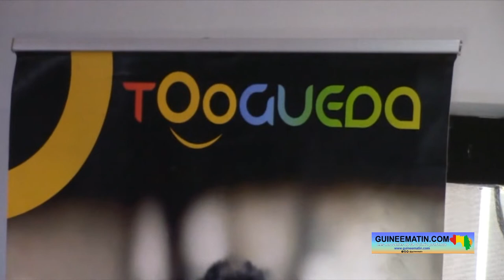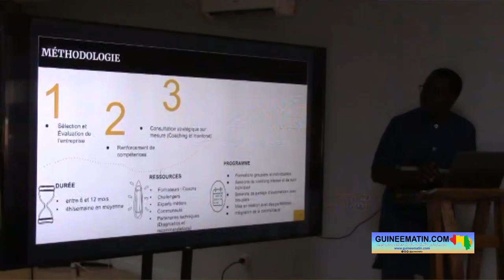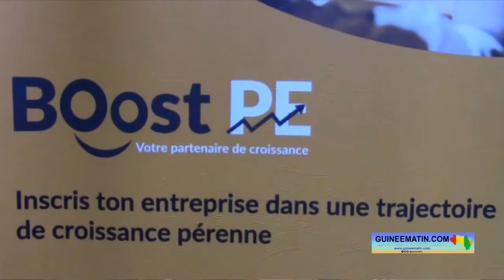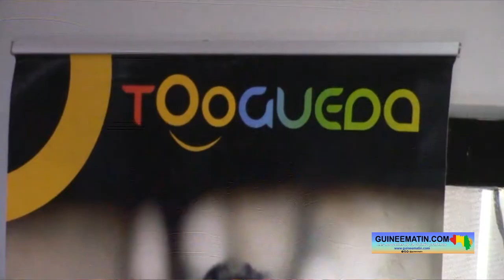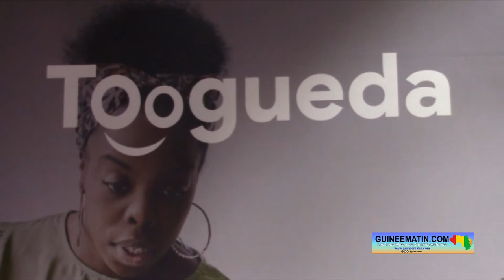Conakry : TOogueda lance son programme « BOost PE » en faveur de 115 PME guinéennes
La plateforme TOogueda a lancé officiellement son programme dénommé « BOost PE », ce mardi 8 novembre 2022, à Conakry. Ce programme vise à accélérer la croissance des PME guinéennes à travers un accompagnement efficace, a appris Guineematin.com à travers un de ses journalistes.

C’est à travers un point de presse que le programme d’accélération « BOost PE » a été officiellement lancé, ce mardi novembre, à Conakry. Conçu et mis en œuvre par la plateforme TOogueda, ce programme a pour objectif principal de structurer, d’apporter de l’innovation et d’accélérer la croissance des PME guinéennes. « L’objectif, c’est d’accompagner 115 petites entreprises dirigées par des jeunes sur les 5 prochaines années », a indiqué Fanta Diaby, la présidente de la plateforme TOogueda.

Elle précise qu’il s’agira non seulement d’un accompagnement technique, mais aussi financier pour favoriser la croissance de ces entreprises. « Donc, on se positionne sur l’écosystème comme facilitateur d’accès au financement. On va en co-financement avec des acteurs financiers de la place pour pouvoir appuyer les petites entreprises et apporter des moyens nécessaires pour leur permettre d’atteindre les objectifs de croissance », a-t-elle souligné, avant d’énumérer ce que sa structure va concrètement apporter à ces entreprises.

« Ce que nous, on peut leur apporter, ce sont les astuces dans une trajectoire de croissance pérenne. Et aujourd’hui, c’est ce qu’on fait avec les partenaires qui accompagnent le programme BOost PE. Et ce qu’on recherche à travers ce programme également, c’est tout ce qu’on peut apporter en termes de croissance des petites entreprises et aussi leur permettre de créer plus d’emplois pour le pays et aussi participer à la création d’une communauté de champions locaux », a fait savoir Fanta Diaby.

 « Nous souhaitons que d’autres acteurs nous rejoignent, parce que le programme (BOost PE) est très intéressant. 115 entreprises, ce n’est pas petit. C’est beaucoup d’emplois créés, des centaines, voire des milliers dans un futur très proche. Donc, on s’attend à ce que des partenaires techniques et financiers et des entreprises aussi nous rejoignent également dans cette belle aventure pour qu’ensemble on puisse créer cette Guinée nouvelle », a-t-elle sollicité.

Les jeunes entrepreneurs âgés de 18 à 35 ans constituent la cible du programme d’accélération « BOost PE ». Ils seront accompagnés dans divers secteurs d’activités, dont l’artisanat, la mode, le tourisme, la restauration, l’audiovisuel et l’art visuel, entre autres. Ils vont s’ajouter à plusieurs autres jeunes entrepreneurs que TOogueda a déjà accompagnés pendant ces cinq années d’existence. Parmi eux, Curtis IRIE, très satisfait de cet appui.

« C’est vraiment un accompagnement sûr et fiable, parce qu’ils vont vraiment te donner une grande vision sur l’entreprise. Moi, à vrai dire, je ne connaissais rien de l’entrepreneuriat. Mais avec BOost PE, je sais maintenant comment garder de l’argent, comment entreprendre, comment recruter, sur quelle base il faut recruter. Donc, BOost PE m’a ouvert les yeux. Aujourd’hui, j’évolue bien, je suis bien connu.

Ce qui m’a le plus marqué avec TOogueda, ce sont les différentes sessions. Tout est bien détaillé et vous avez surtout des bras droits qui vous chauffent, qui vous mettent la pression. Consciencieusement, toi-même tu vas te dire, oui, je vais booster mon entreprise. Et là, tu seras obligé même si ça va te faire perdre des commandes, mais il faut y aller, ça va beaucoup te servir de leçon », a expliqué ce bénéficiaire de l’accompagnement de TOogueda.

Cette initiative de TOogueda a été vivement saluée par la directrice nationale des petites et moyennes entreprises et du contenu local, qui a pris part au lancement officiel du programme BOost PE. Fanta Bérété indique qu’il faut respecter le contenu local pour favoriser la croissance des petites et moyennes entreprises.

« Il faut savoir que le concept contenu local était vraiment inscrit dans la lettre de mission du ministère du commerce, de l’industrie et des petites et moyennes entreprises (PME). Il faut que le contenu local soit respecté et que ça contribue au développement socio-économique de la Guinée à travers les petites et moyennes entreprises. Également, par rapport à la réduction du chômage, à la valorisation de nos produits locaux », a dit la représentante du gouvernement à cette cérémonie.

Il faut noter que TOogueda est une plateforme qui vise le développement des micros entreprises et PME en Guinée. Lancée en 2018 à Conakry, elle œuvre au quotidien pour promouvoir une meilleure culture entrepreneuriale, renforcer les capacités des entrepreneurs et leur offrir un environnement propice à la croissance de leurs activités, en s’appuyant sur des dispositifs élaborés à cet effet.